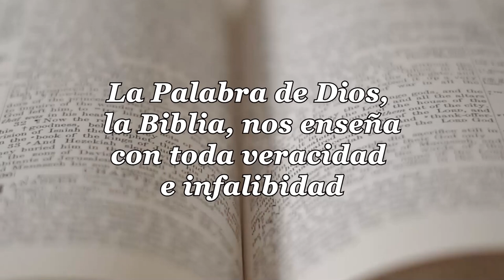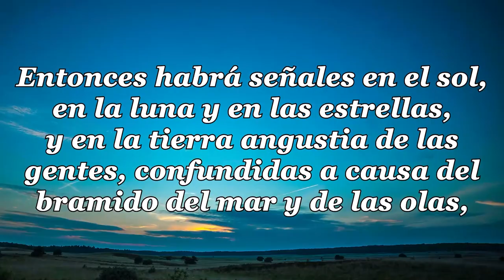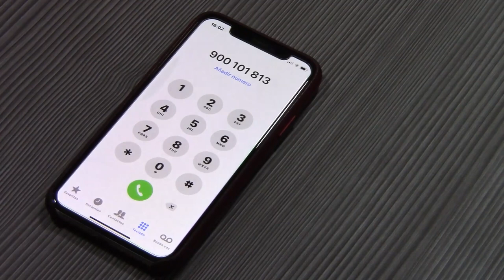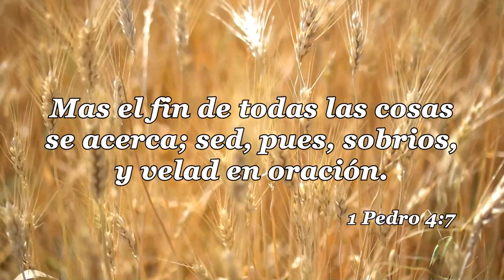28-LA IGLESIA Y LAS ULTIMAS COSAS